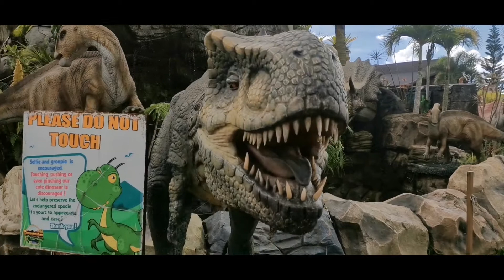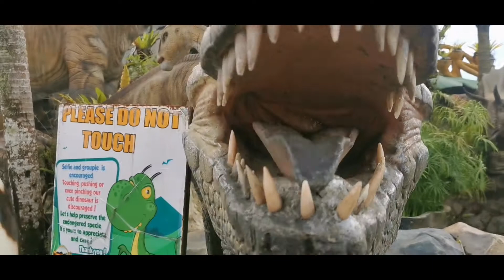CAMPUESTOHAN HIGHLAND RESORT